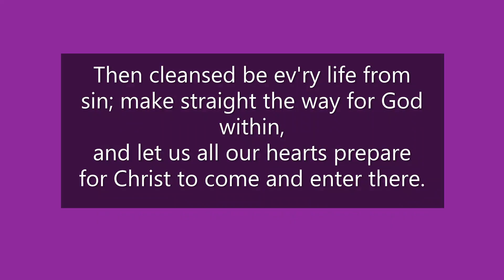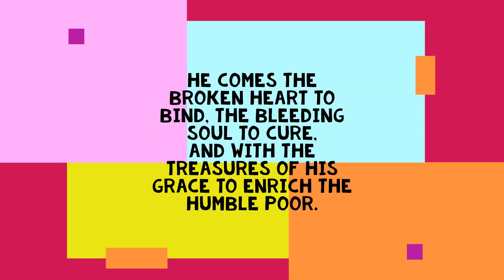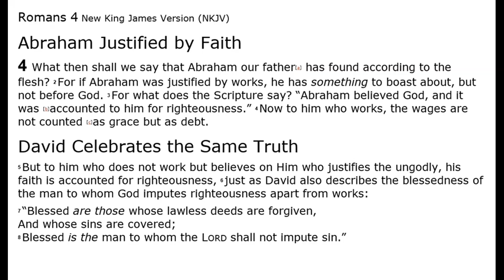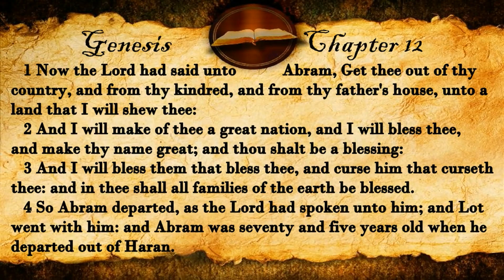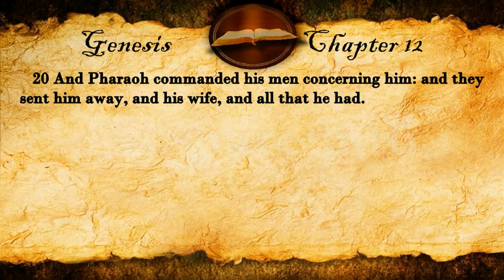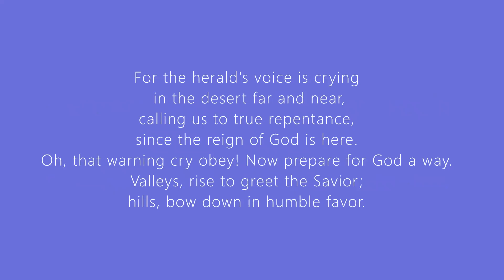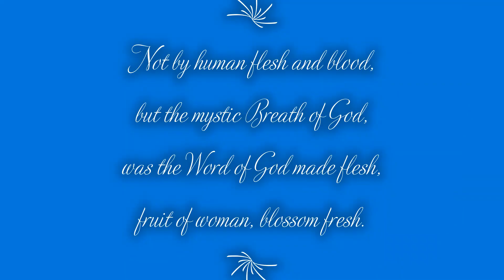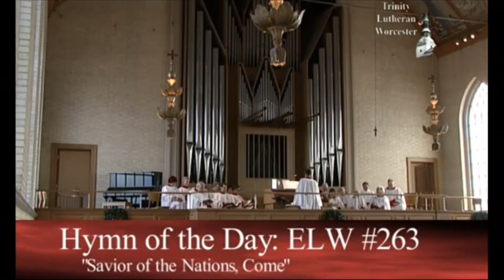12012024 Advent 1 Worship Saint Matthew's Church Glendale California